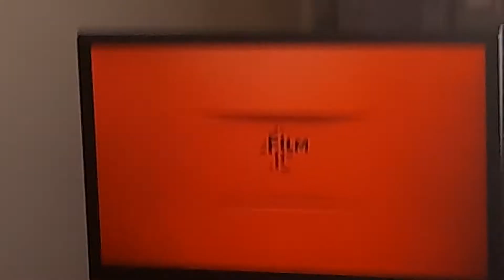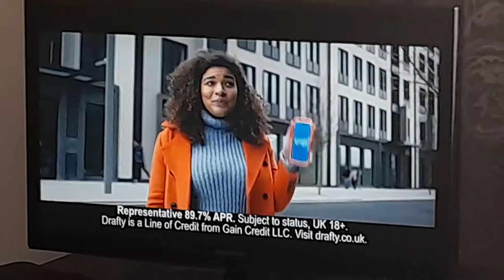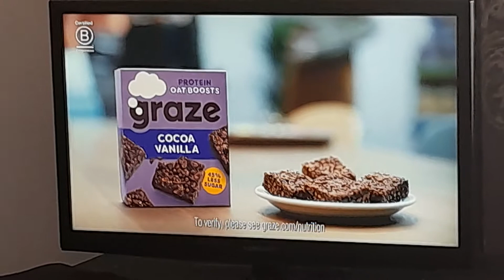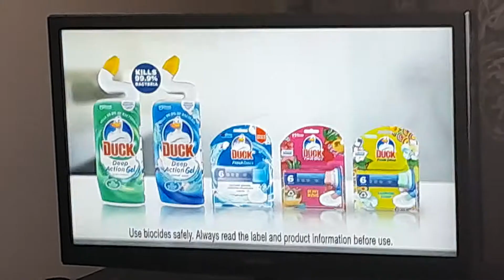Film4 Ads and Continuity 2021 (7)